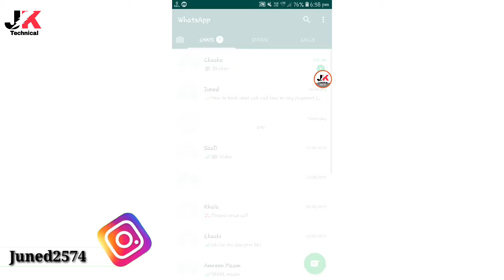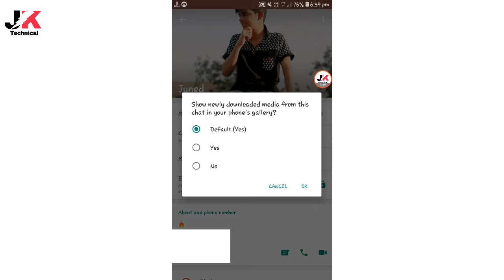WhatsApp चलाते हो तो 2019 का ये Trick सीख लो काश पहले पता होता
Hello Dosto